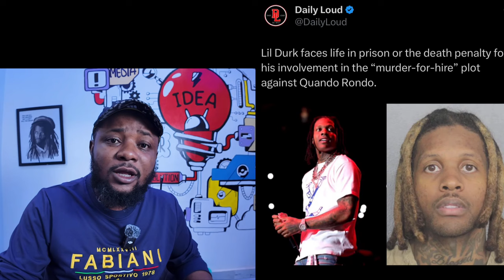Burna Boy Support Lil Durk… Beyonce at Kamala Harris / Tinubu